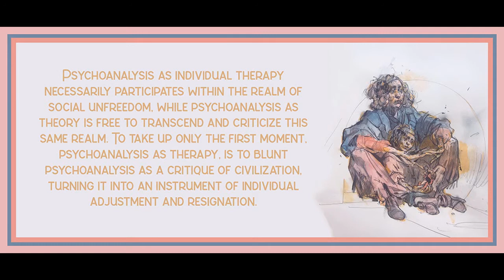Chapter 6 from Social Amnesia by Russell Jacoby